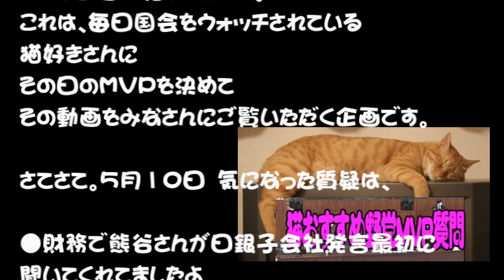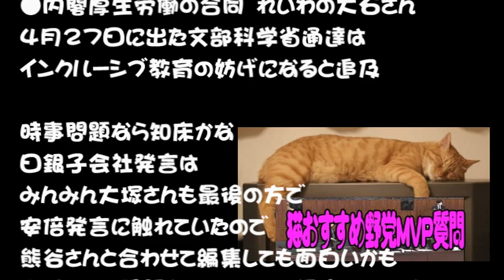【新企画】猫おすすめ野党MVP質問5月10日 安倍さん問題発言を連発!!「日銀は政府の小会社だ」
新しく『猫おすすめ野党MVP質問』という企画が始まりました。これは、毎日国会をウォッチされている猫好きさんにその日のMVPを決めてその動画をみなさんにご覧いただく企画です。さてさて。5月10日　気になった質疑は、

参議院 2022年05月10日 財政金融委員会